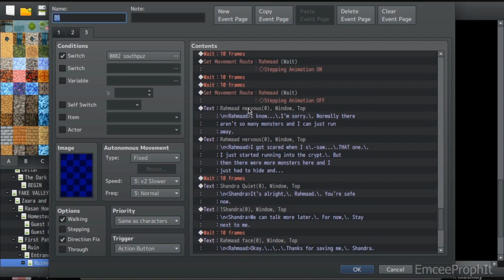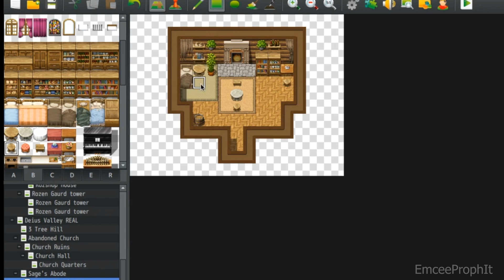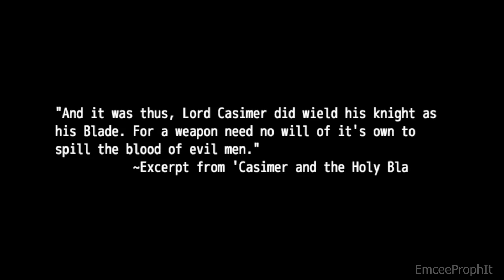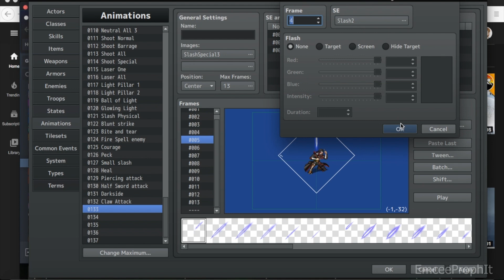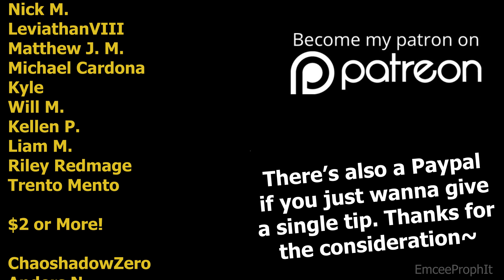Making a Game - World-Building, Setting the Mood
This has been...a year. I plan on surviving and growing, hope you do too. I've really enjoyed this new project, and I'm glad it's inspiring people.